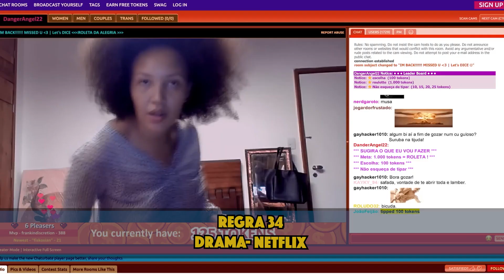Os POWER RANGERS estão de VOLTA !! E mais !!| GWEEK 317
Nessa semana, trazemos notícias quentinhas pra vocês da comemoração de 30 anos dos Power Rangers Mighty Morphin, as novidade de Panico 6 e a continuação de M3gan, que mal lançou e já é um sucesso.
Além disso todos os lançamentos da semana e que semana cheia!!

Nos Siga!